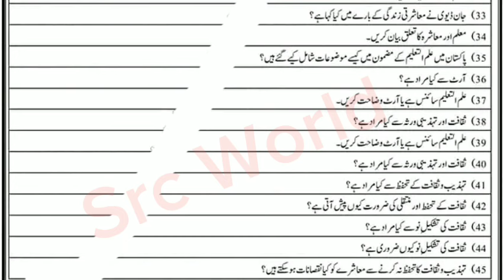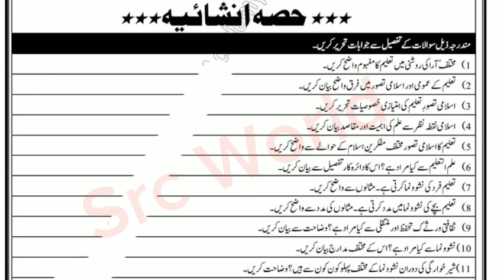9th class Education guess paper 2024 9th education imp short long questions 2024 9th education paper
9th class Education pairing scheme 2024
9th Education guess 2024
9th Education guess paper 2024
9th class Education guess paper 2024
9th class Education important questions 2024
9th Education solved mcqs 2024
9th Education important questions
9th Education guess paper 2024
9th Education imp questions 2024
exam updates
fbise
9th exams 2024
9th date sheet 2024
board exam 2024
9th date sheet 2024 lahore board
9th class Education guess paper 2024
9th class Education guess paper 2024 urdu medium
9th class Education guess paper 2023
bcpm science
Education scheme 9th class 2023
2024 board exam
9th class Education important question
class 9 Educations
class 9 Educations important questions 2023
class 9 Educations guess paper 2024
class 9 Educations guess paper 2023
9th class Education most important short questions
9th class Education most important questions
Waqas nawaz
English keys
englishkeys academy
Utv education
Naseer ilyas
bcpm science
Learnology
9th class Education pairing scheme 2024 9th Education Paper Pattern 2024 / Board Exams 2024
9th Education pairing scheme 2024
9th class Education pairing scheme 2024
9th guess paper 2024
9th class guess
9th class guess paper 2024
9th class Education guess
9th Education guess
Class 9 pairing scheme 2024
9th class Education guess paper 2024
Guess paper 2024
Pairing scheme
9th Pairing scheme

9th class Education pairring scheem 2024
9th class Education pairing scheme 2024
9th class Education important questions 2024
bcpm science
paper scheme 2024 class 9
9th class Education pairring scgeem 2024
9th class Education paper pattern 2024
9th class Education guess paper 2023
Class 9 Education new pairring scheme 2024
9th class 2024 exams
9th class scheme 2024
9th Education paper scheme 2024
9th class Education pairing scheme 2024
Education scheme 9th class 2024,
9th class Education scheme 2024 lahore board,
9th class Education pairing scheme 2023,
class 9 Education pairing scheme 2024,9th class Education paper 2024,
9th class Education important questions 2024,
9th class Education scheme 2024
9th class scheme 2024 Education
9th class scheme 2024
9th class Education scheme 2024 gujranwala board
9th class Education guess paper 2024

9th Education Pairing Scheme 2024 / 9th Education Paper Pattern 2024 / Board Exams 2024